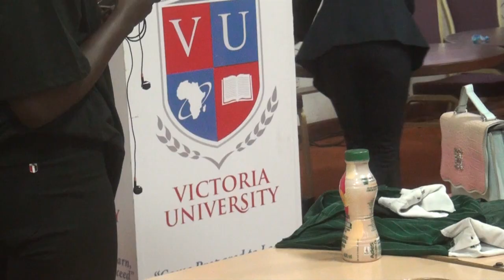TETWEETAAGA BIBIINA BYABUFUZI KU UNIVERSITY